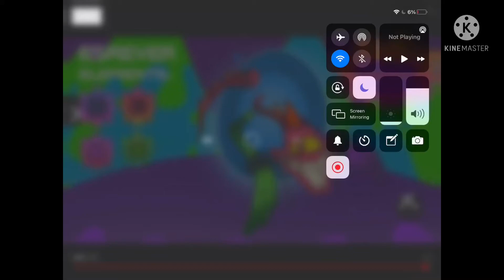Esrever in reverse(abstract anomaly)